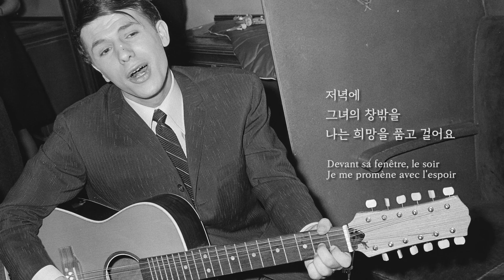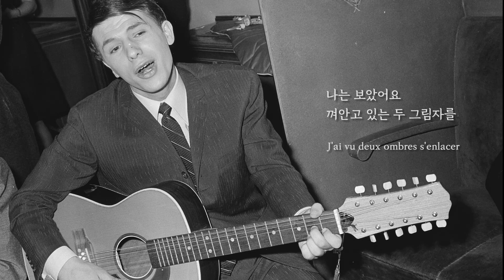아다모 Salvatore Adamo_ Nicole Marie 리콜르 마리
1963, Nicole Marie (작사/ 작곡: 아다모)